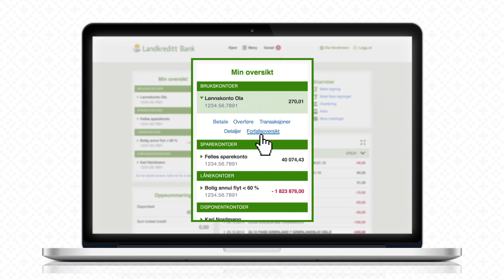Se nettbanken til Landkreditt Bank (2015)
Denne videoen ble publisert ved lansering av ny nettbank i 2015. Nettbanken har senere blitt oppdatert og videreutviklet.

20. januar 2015: Landkreditt Bank lanserer en ny og forbedret nettbank som fungerer like godt på bade PC og nettbrett. Videoen tar deg med på en kjapp rundtur i den nye løsningen. Velkommen til vår nye nettbank!